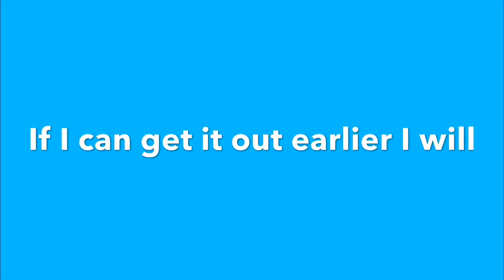40 Subs Special Delayed